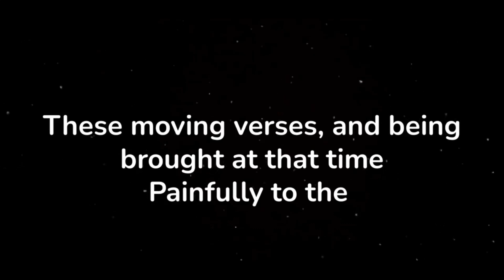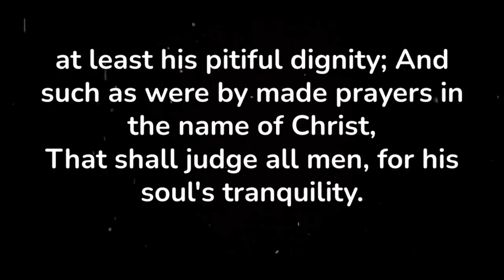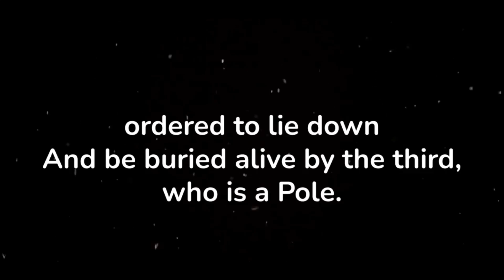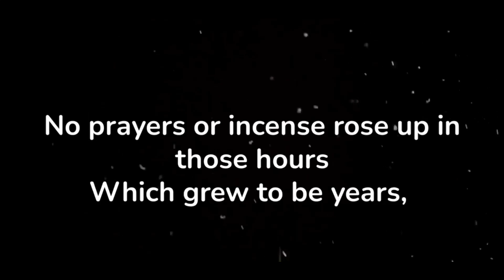More Light! More Light! | Anthony Hecht | The Poetry Of The Holocaust| Dark Poetry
If you would like to assist in our efforts to keep this channel going please make use of the  'Thanks' option that we have received from YouTube. Every little helps!

Description: Part of Hecht's 1967 Pulitzer Prize-winning ' The Hard Hours ' this gripping and dark piece (More Light, More Light) transcends centuries and centres on two horrific incidents the first originating in 16th century England when an innocent men was burnt at the stake and then shifting it's the focus to the atrocities perpetrated in Nazi Germany on Jews in a German forest outside the concentration camp of Buchenwald.
The poem is written in narrative form and is sans emotion. This is precisely why it hits you like a sledgehammer. Imagery has been used, the two incidents have been compared to tell the reader that although the first execution was terrible, at least the person had the opportunity to say a few feeble words in his defence albeit, in the face of a certain and terrible death. Moving forward to the 20th century, a community had no voice in the all-consuming face of fascism and hatred. This superb eight-stanza piece is a first-hand account of the barbarism and genocide in Nazi Germany. It is also a wake-up call to our collective conscience. The poet leaves us with a thought and does not tell us what we should or shouldn't do. The greatest element of this marvellous piece is that each is called upon to muse on history and how any  community can be subjected to unspeakable atrocities, if no one at the very least speaks out. The comparison of one terrible wrongdoing with another is simply put forward to underscore the scale of acts of cruelty perpetrated in Nazi Germany.
The poet's tremendous sadness at the unspeakable, indescribable acts of cruelty by man on man resounds through this poem. On World Holocaust day 2023, we leave the rest of the interpretation to you. An interesting fact is that the title alludes to Johann Wolfgang von Goethe's final words. The poem does not preach, it simply narrates and the force of the narrative is gut-wrenching.